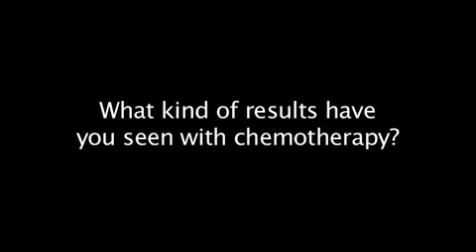What kinds of results have you seen with chemotherapy for mesothelioma?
Dr. Petr Hausner, member of the Science Advisory Board of the Mesothelioma Applied Research Foundation discusses results he has seen with chemotherapy for treatment of mesothelioma.